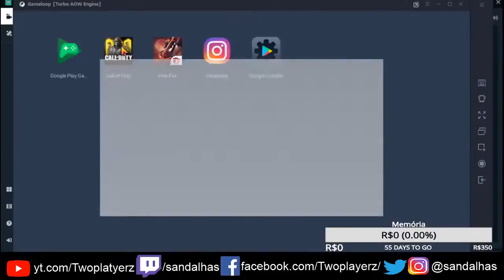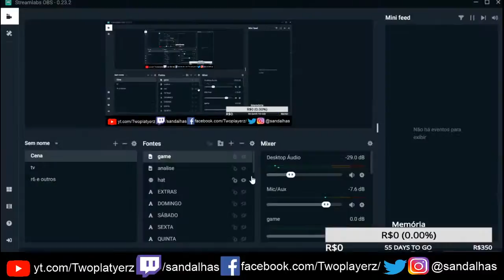Call of Duty: Mobile - Testando SNIPER OUTLAW - Boa cadencia, Rip Fire de perto mas baixa mobilidade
Call of Duty: Mobile - Testando SNIPER OUTLAW - Boa cadencia, Rip Fire de perto mas média mobilidade

Steam: Sandalhas

Steamcraft: Sandalhas